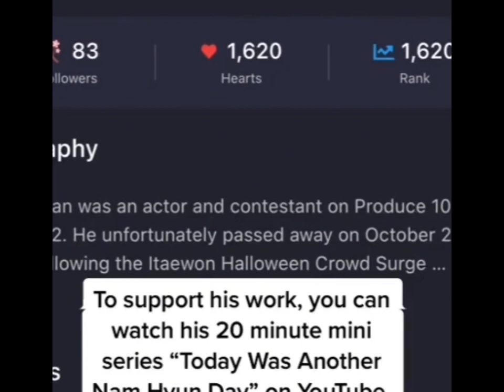(not related to Lapillus) Lee Ji Han😭